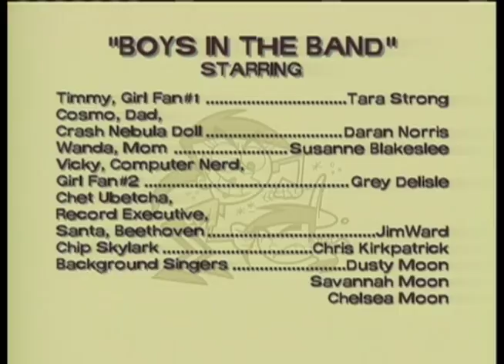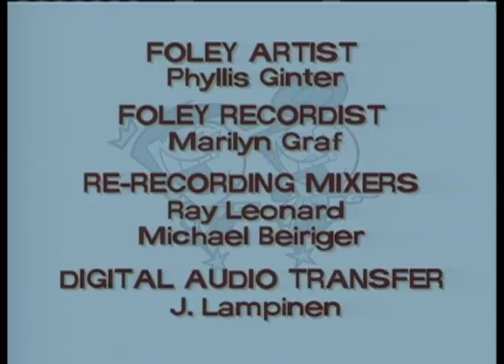The Fairly OddParents: MUSIC Melody Episode Compilation! (Episodes 8 and 22)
Vicky has kidnapped teen singing sensation Chip Skylark, and a stadium full of rabid prepubescent fans (and Mrs. Turner) is going to tear the town apart if he doesn't perform for them.  While Cosmo and his Monkees-like band, stall for time, Timmy must figure a way to break Vicky's crush and get Chip to the stadium on time.

Ep.8: Boys in the Band / Hex Games
Ep.22: Shiny Teeth / Odd, Odd West